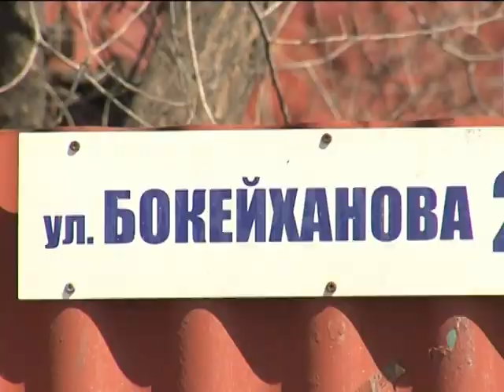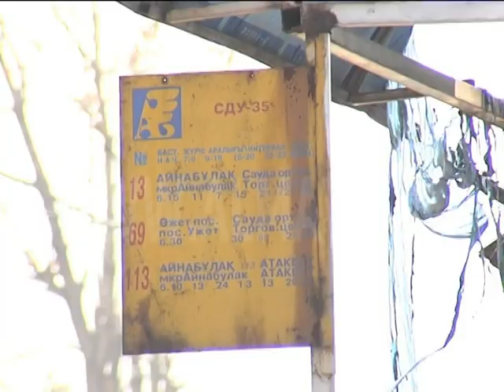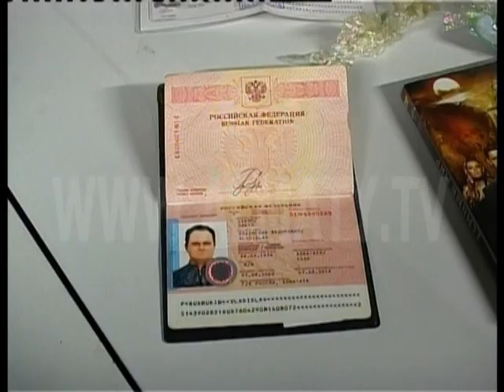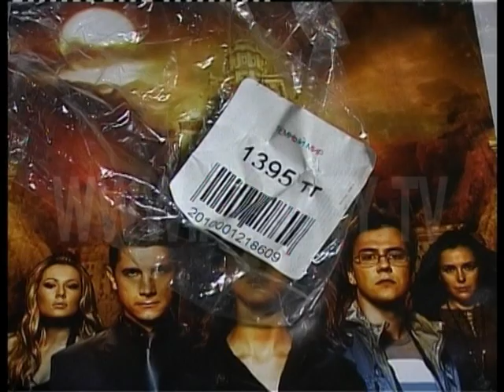СВИДЕТЕЛЬ 05 04 11